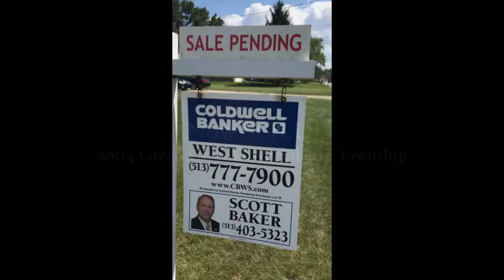NOW SOLD! 5804 Green Crest Dr., Liberty Twp.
SOLD! Here is a great home in a great location! Tucked back into small subdivision that everyone loves. Easy access to I-75. With 4 bedrooms and 2.5 baths, and large backyard.